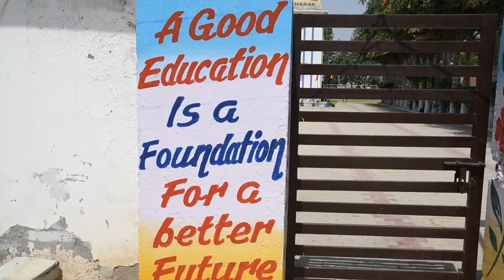GURU NANAK ACADEMY EXTENSION VIDEO